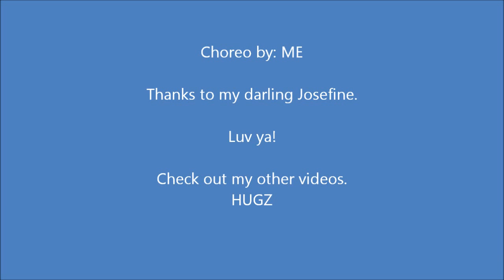Sean Paul ft. Rihanna: Brake It Off - Zumba Choreo by ZIN Carlos Ibañez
Made this choreo and video just for fun for my classes.info